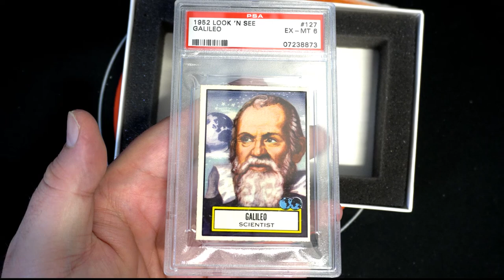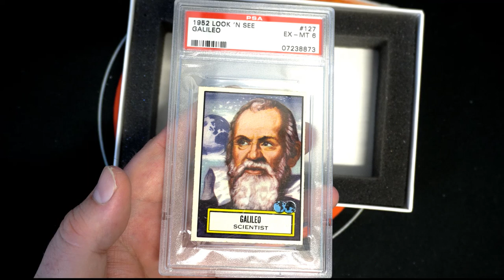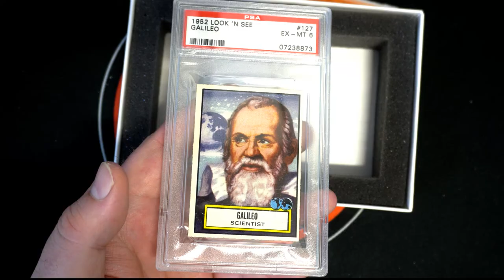2021 Hit Parade 1952 Archives Edition LOOK N SEE Series 1 BOX ID 21HP52ARCH114B